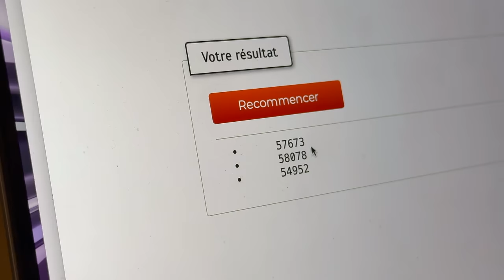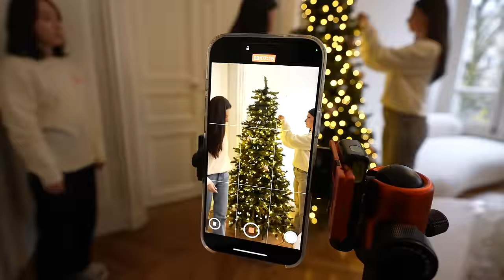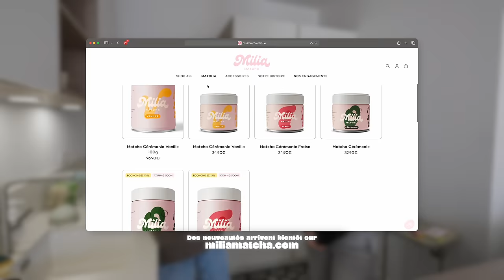UNE SEMAINE DANS MA VIE CHAOTIQUE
Andie✨